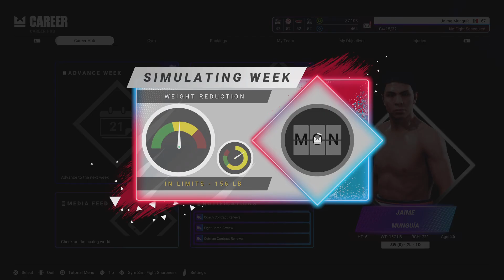Jaime munguia Pro Career #3